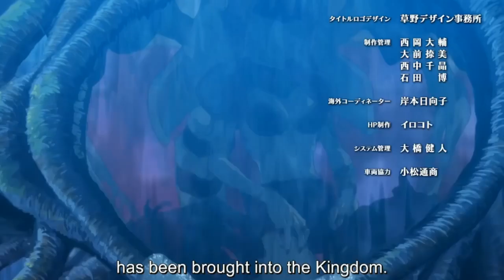Suicide Squad Isekai Anime :Suicide Squad, Enters The Unhinged Isekai World! [Ep 4,3,2,1 Review!]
So I've Finally Sat Down Watched And Caught Up To The Suicide Squad Isekai Anime. So I'm About To Give My Thoughts And Opinions In This Anime Catch Up Review, There's A Bunch To Cover, Let's Talk About It?!.

The link to my 2nd channel is down below